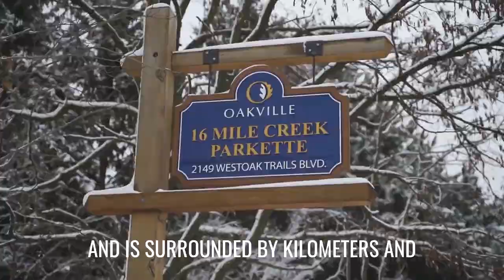Take a Walk with Bronwen Cockcroft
The perks of backing onto walking trails. Watch to learn more.

Goodale Miller Team - Century 21 Miller Real Estate Ltd
9-209 Speers Rd, Oakville, ON L6K 0H5